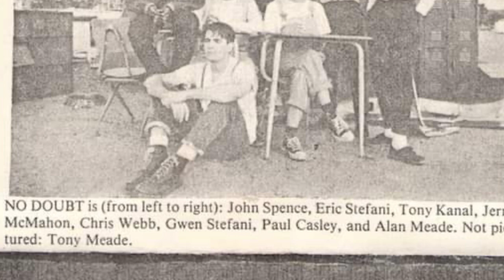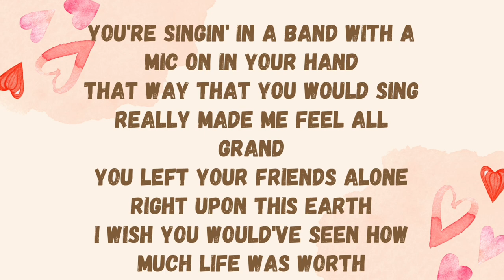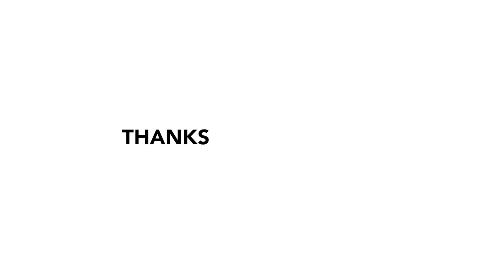THE FORGOTTEN BLACK HISTORY OF NO DOUBT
Who was John Spence? Watch this video to learn more. John's story is an incredible one and it deserves to be told.

HELP ME to help you help me to help you!